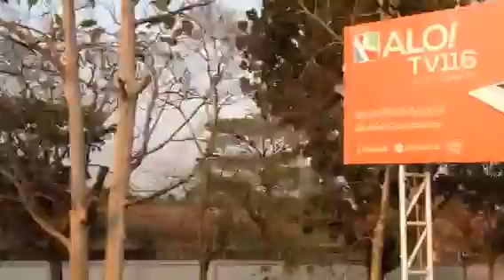โบกมือลาจำต้องลาแล้วบ้านน้องเมืองพี่ ข้ามฝั่งกลับมาไทยแล้วจร้า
โบกมือลา จำต้องลาแล้ว บ้านน้องเมืองพี่ ข้ามฝั่งกลับมาไทยแล้วจร้า